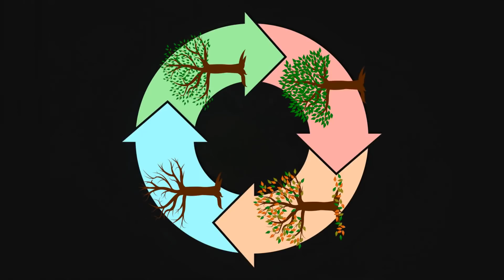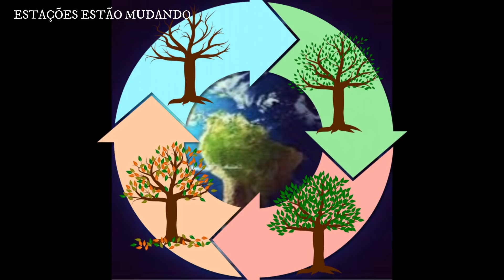Terremoto 7,5 na Indonésia Causa Tsunami - Cenas Impressionantes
E os mares se desprenderam de seus berços e as dores do parto continuam… Novo terremoto abala a indonésia e causa tsunami costeiro. Cenas do terremoto, do tsunami e como ficou a ilha após a sua passagem.

Terremoto de 7.5 atinge a indonésia e causa Tsunami

Antes de eu continua quero dizer que eu sempre sito as dores de parto, pois está no livro das revelações e podemos interpretar sendo da mãe terra, no próximo vídeo vou tratar, mais sobre esse assunto com relação a mudança do polo magnético e das estações que estão mudando e a maioria não está percebendo. Gostaria também de lembrar que o canal agora está com e-mail para contato e caso vocês queiram sugerir alguma matéria, mandar imagens ou vídeos o e-mail está na descrição, lembrando, não esqueçam de enviar seu nome e local, pois caso de uso os devidos créditos serão dados. Dito isso….
Varios terremotos atingem a indonesia
Mais de 10 terremotos atingiram a indonésia nesta sexta-feira 28/09/2018 como mostra essas imagens de monitoramento, contudo um grande terremoto de magnitude 7.5 na escala Richter, atingiu a costa do país, gerando um tsunami na ilha de Sulawesi, no centro do país. O vídeo a seguir mostra o momento do terremoto, o tsunami atingindo a ilha e depois a destruição causada pelos abalos.
Acompanhe o video por que o negocio tá feio por lá,  tem muitas pessoas que estão desaparecidas. E os terremotos continuam…

Fontes: Whatsapp, ultimosegundo.ig, google maps, google search.